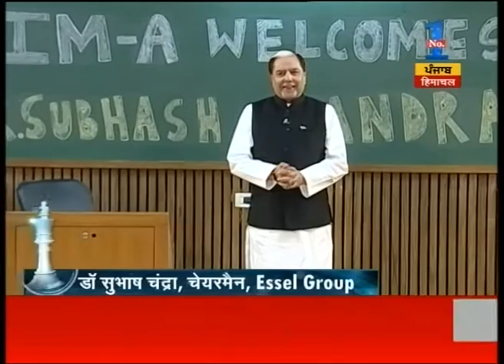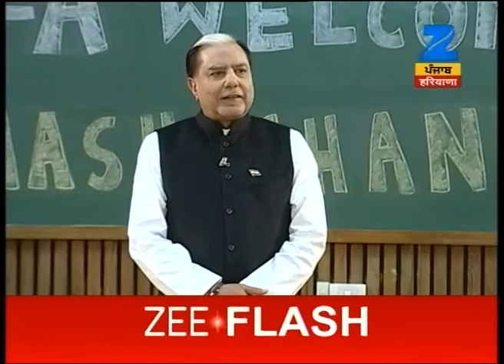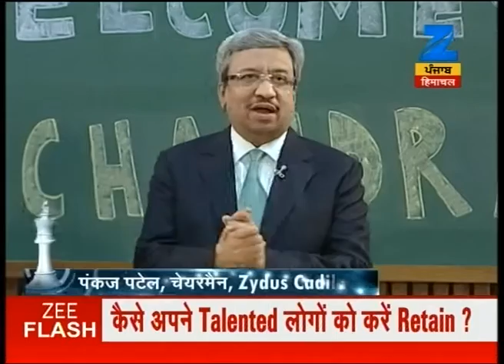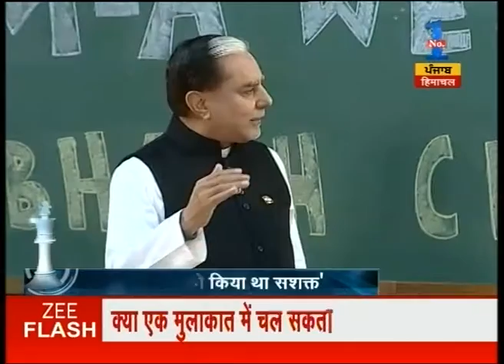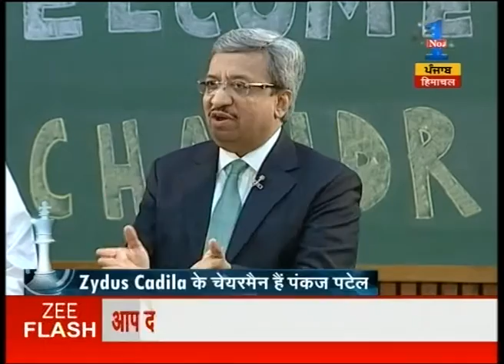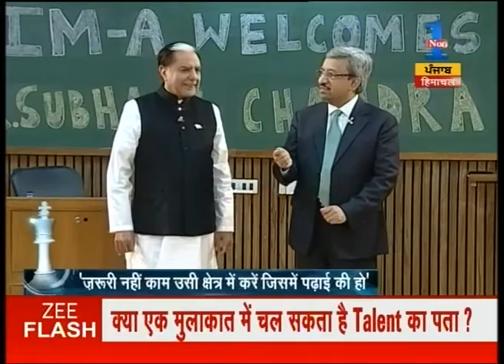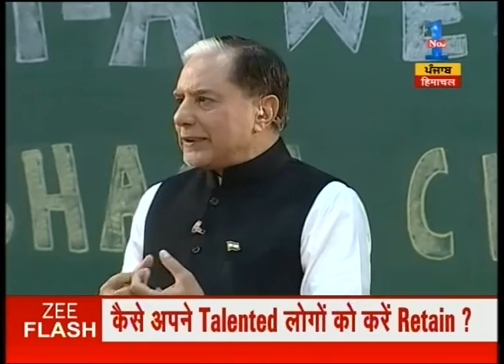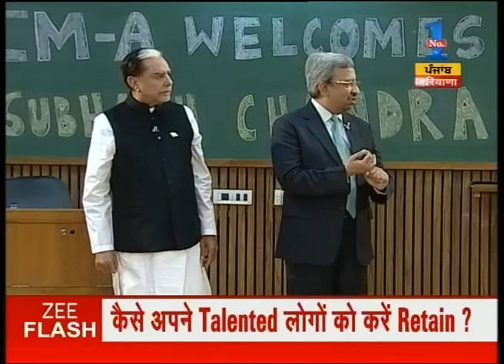Dr. Subhash Chandra Show : How to nurture and enhance our talent?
Watch complete news story of Dr. Subhash Chandra Show for getting the detailed coverage! This week show is about nurturing and enhancing our talent